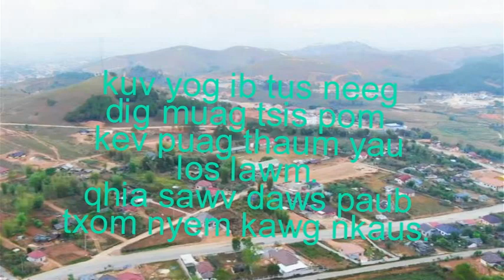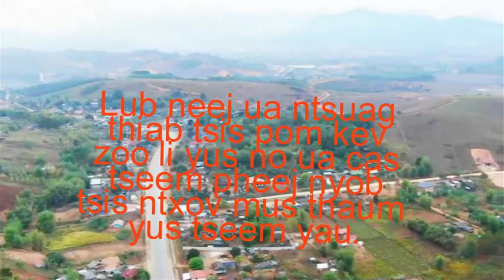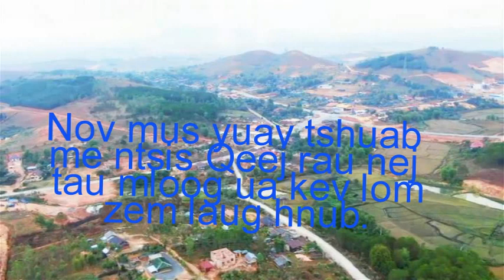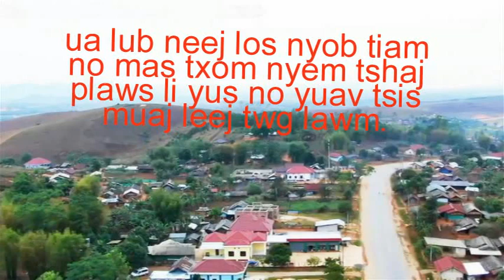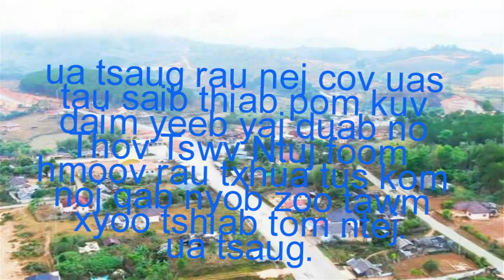Nyiaj tsa vaj Qoj xim xau & Tshuab Qeej, 2 /19/ 2021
Credits to: